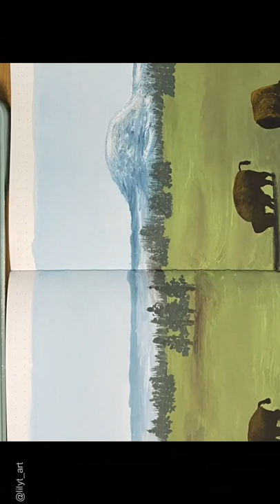Gouache painting sketchbook landscape Yellowstone bison